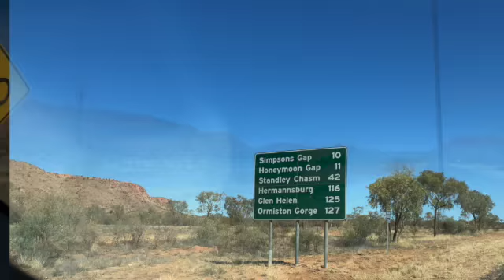Tour DeBarkle , McDonnell Ranges Ep, 16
What a beautiful surprise, McDonnell Ranges were. East and West of Alice Springs,  amazing landscape with awesome hikes. Even a few ancient sites to explore.